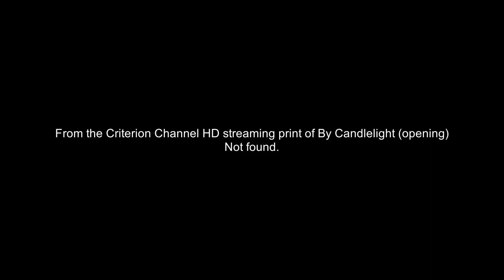Universal Pictures logos (December 18, 1933) [HQ/HD]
From the Criterion Channel's HD print of By Candlelight.